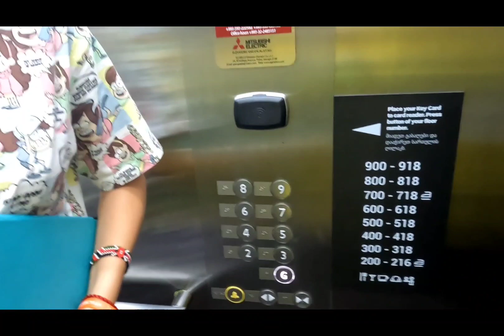Vlog#14 из Мурманска в Турцию. Тбилиси-Батуми=372 км. Отель Ibis Tbilisi Stadium